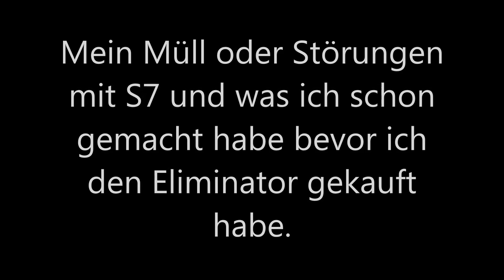Müll oder QRM was ich gemacht habe bevor ich den Eliminator gekauft habe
Da ich ja Müll oder Störungen bis S7 habe bin ich mal mit dem Handfunkgerät ohne Antenne mit nur einen Stück Draht in der ganzen Wohnung rum gelaufen und habe nach Störquellen gesucht.

Mein Besatz der beiden Becken im Moment:

300 Liter Becken :

Yellow Fire Neon Garnele
Goldringelgrundel
Dornaugen
Prachflossensauger
Blauer Floridakrebse Procambarus alleni
Black Molly´s

schwarze Napfschnecke
braune Napfschnecke
Mosaik Rennschnecke
Blasenschnecke

60 Liter Becken :
Goldringelgrundel
Bloody Mary Garnelen
Red Sakura Garnelen
Blue Dream Garnelen

schwarze Napfschnecke
braune Napfschnecke
Mosaik Rennschnecke
Yodaschnecke
Blasenschnecke
Turmdeckelschnecke
Posthornschnecke

Was ich bisher bei Amazon für beide Becken gekauft habe :

120 Pflanzen (16 Bund) =

Eheim Filterflies =

Eheil Filterschwamm =

25Meter Luftschlauch =